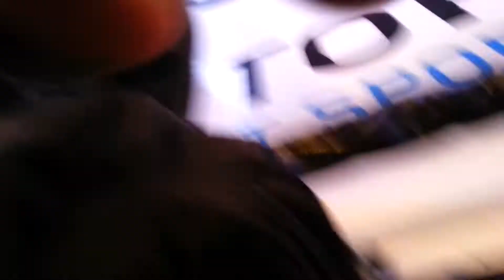Arbi Agujev MMA 21 09 2013